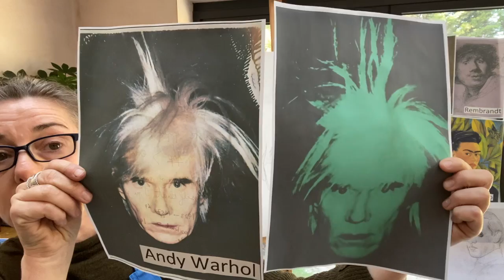Let's draw a self portrait My (after school) art club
This video is about drawing a self portrait for children aged 5 to 10.
You need a selfie or photo printed on an A4 paper, a black oil pastel stick, a pencil, an additional A4 piece of paper. For the colouring the medium of your choice. If you want to use paint or watercolour use a thicker paper (200gr+)

Happy drawing!